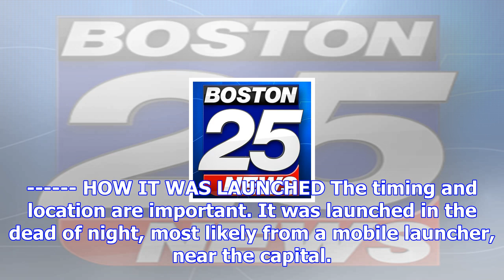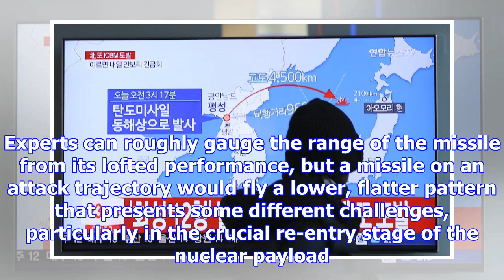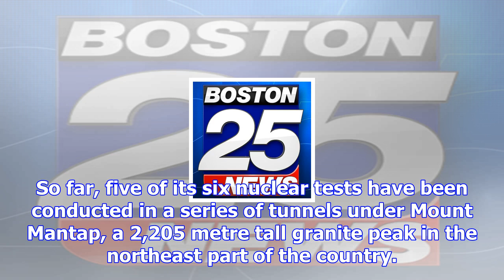What's new, and what's ahead, after north korea's icbm test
TOKYO -- Experts may debate trajectories, payload weights and re-entry shields, but North Korea's cl...